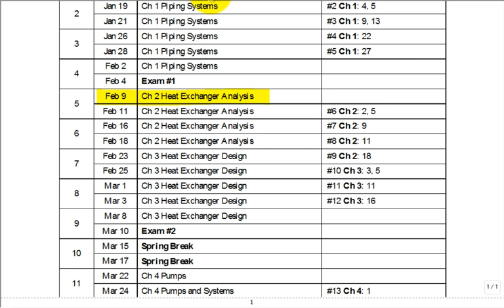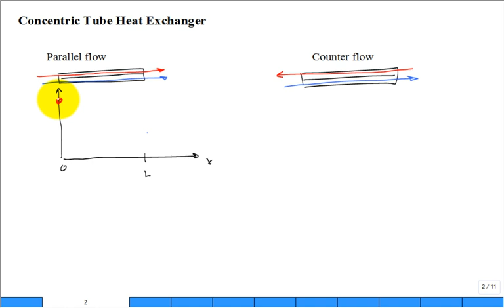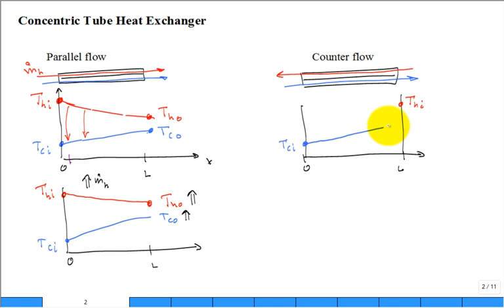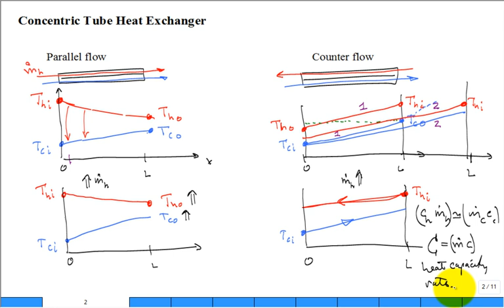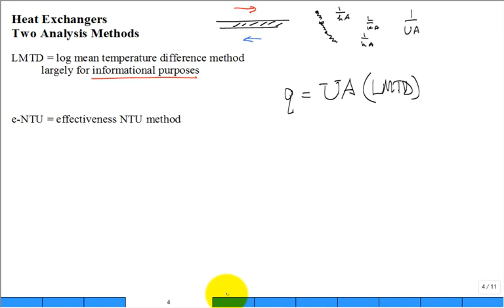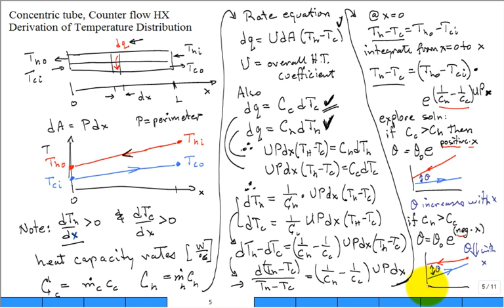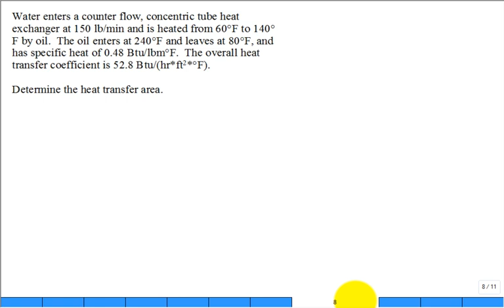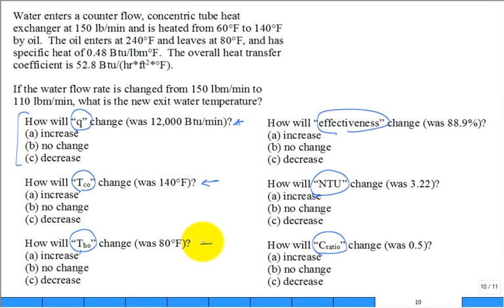Heat Exchanger Analysis 1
intro heat exchangers